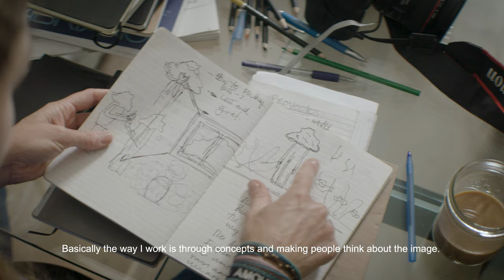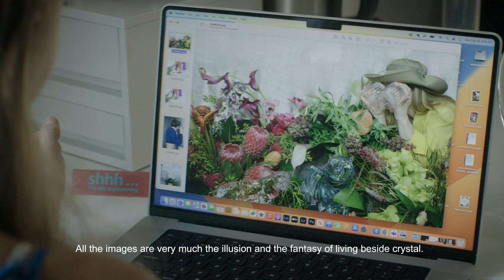“SPOTLIGHT ON” LARA ALCANTARA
Baccarat celebrates the creativity and irreverence of its ambassadors, where irreverence is the disruptive attitude of revisiting what already exists with the fresh eyes of creation.

Lara Alcantara’s self-portraits beautifully embody this by documenting the journey of a woman who is in constant movement, change and evolution.

“I keep myself in a place where I can feel free to create, and not feel shame or judged… If people like it or not, it doesn’t matter. The only reason I am here is to make.”
- Lara Alcantara Lansberg, Visual Artist and Photographer

 @Baccarat, the vital force of creativity.